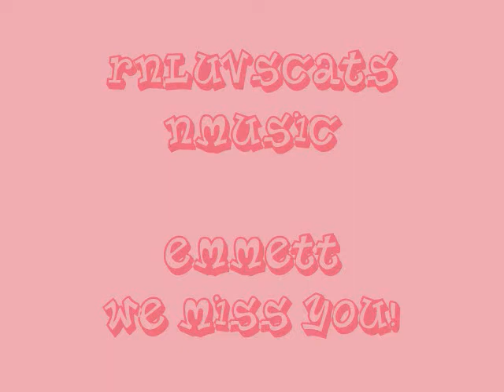My Kitties Part 2, In Memory of Emmett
Pics of my kitties, including some of my dear kitty Emmett!